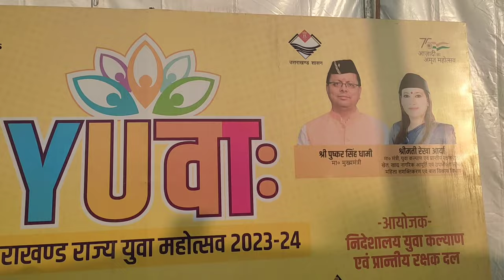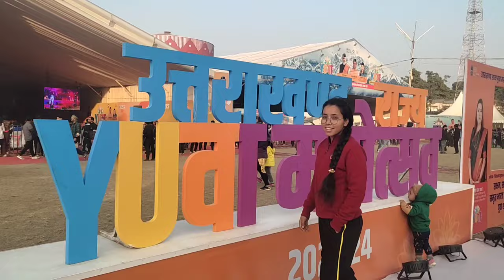हम गए ग्राउंड से मेले में 🤗vlog uttarakhand studentlife dehradun love 😇😇😇